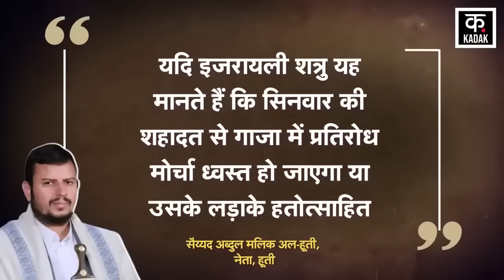Israel Hamas War : हूती ने तबाह किया अमेरिका का सबसे ताकतवर हथियार | Houthi drone Attack | N18G